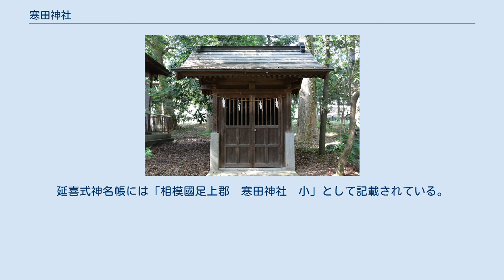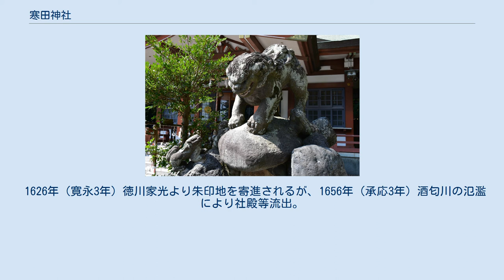寒田神社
寒田神社（さむたじんじゃ）は、神奈川県足柄上郡松田町松田惣領に鎮座する神社。
延長5年（927年）の『延喜式神名帳』に記載されている相模国の延喜式内社十三社の内の一社（小社）とされる。
また、境内は酒匂川に面している。
 仁徳天皇の時代の創建。
古風土記に記述がある。
かつては相模田神社・佐武多神社・佐牟太神社などと称した。
延喜式神名帳には「相模國足上郡　寒田神社　小」として記載されている。
江戸時代には寒田神社神田大明神とも称した。
 社伝では倭建命東征の折、しばらくこの地に滞在されたとされる。
この地で東征の幸先を祈願した際、酒匂川に酒を流し、東征後この地に戻ってきた際にまだ酒の香りが残っていたため酒匂川と名付けられたと伝えられる。
このときの椀とされている木椀が神社に伝えられている。
 1626年（寛永3年）徳川家光より朱印地を寄進されるが、1656年（承応3年）酒匂川の氾濫により社殿等流出。
1868年（慶応4年）に再建された。
1874年（明治7年）に郷社、1941年（昭和16年）には県社に列せられる。
その後、1968年（昭和43年）に神奈川県神社庁による献幣使参向神社となっている他、1971年（昭和46年）には松田町より史跡として指定されている。